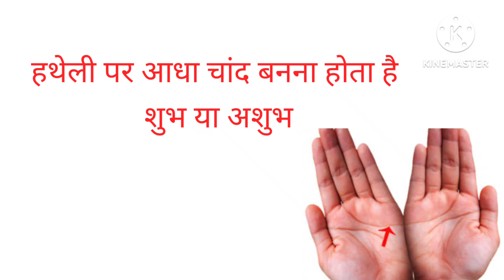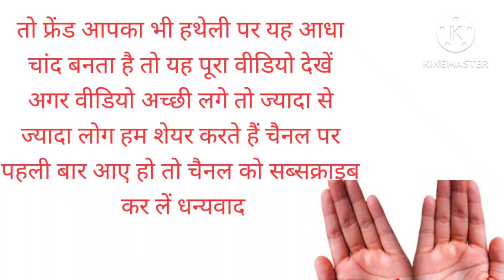हथेली पर बना हुआ आधा चांद शुभ होता है अशुभ पूरा वीडियो दिखाइए इसमें आपको पूरी जानकारी मिलेगी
हथेली पर आधा चांद शुभ होता है या अशुभ पूरा वीडियो देखिए का इस वीडियो में आपको पूरी जानकारी मिलेगी